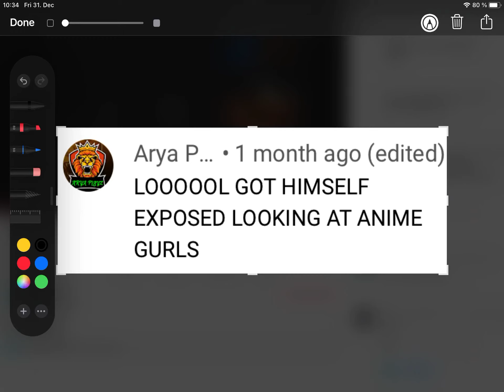Shoutout!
Good job!